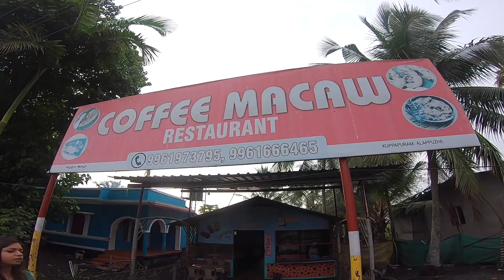A Day At Backwaters Of Alleppey - Kerala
We got up early morning for this amazing shikara ride at Alleppey backwaters. The tour was a 3 hours sailing in the backwaters starting from Punnamada lake, where the boat rowing competition takes place.

Follow me on the links below for latest updates!